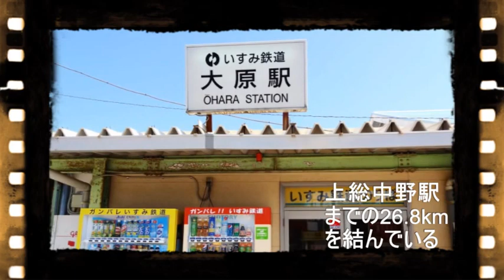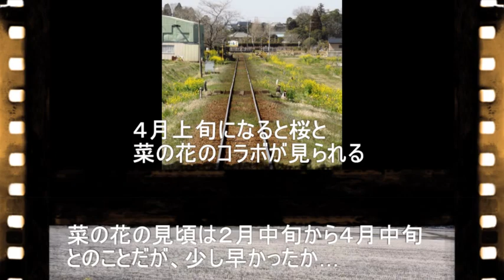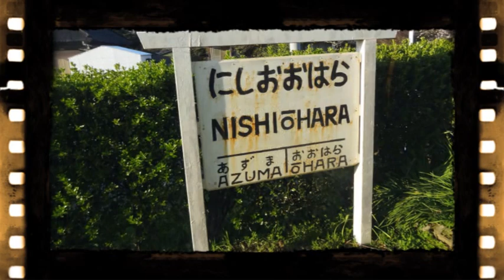菜の花畑のムーミン列車 ～いすみ鉄道～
房総半島のいすみ市と大多喜町を走るローカル鉄道、いすみ鉄道。
JR外房線大原駅から上総中野駅までの 26.8kmを走る...